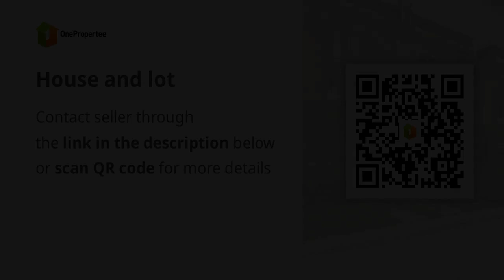House and lot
House Type: Townhouse
Number of Bedrooms: 2
Number of Bathrooms: 1
Floor Area in sqm: 68 sqm.
Lot Area in sqm: 40 sqm.
Number of Floors: 2
Number of Car Parking Spaces: 1